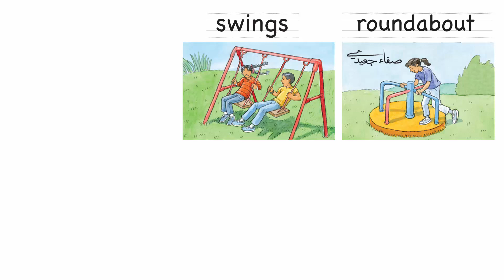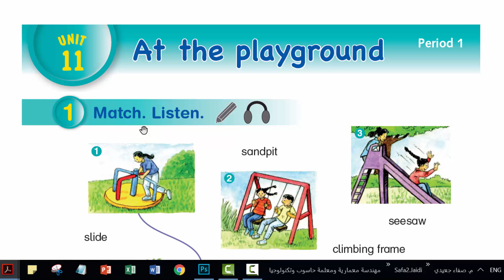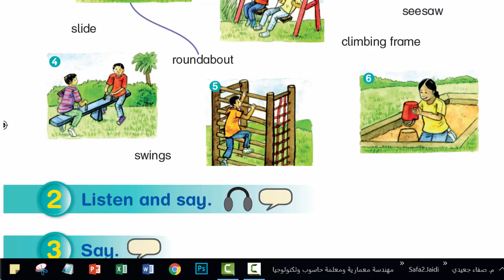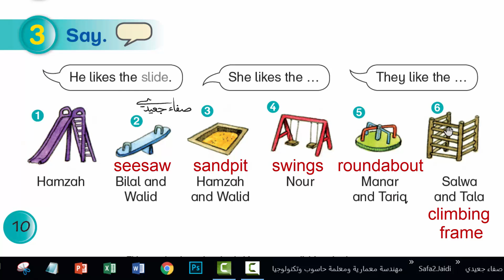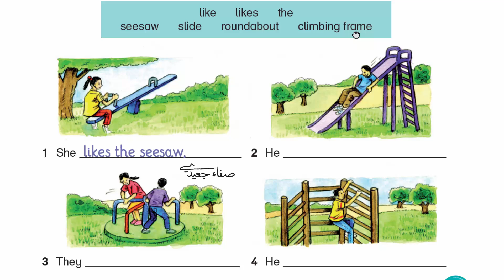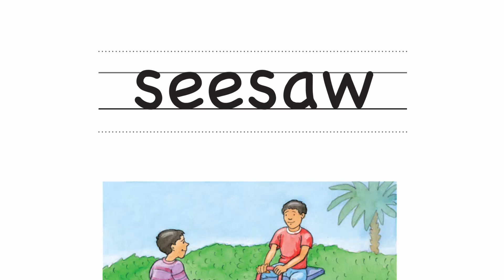صفحة 10 إلى 11 || إنجليزي صف 3 فصل 2